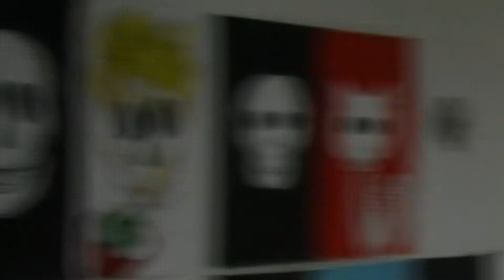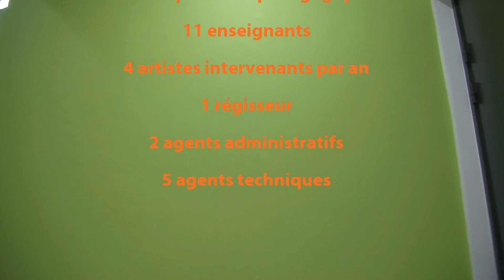École d'art du Calaisis le Concept, vidéo de Thierry Rat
Présentation des activités de l'école d'art du Calaisis, enseignements péri-scolaire enfants, adultes, classe préparatoire aux Écoles supérieures d'art.